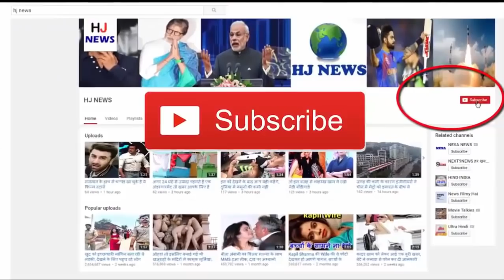42 साल से इस महिला को घेरे हुए हैं नाग, वजह जानकर चौक जायेंगे आप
42 साल से इस महिला को घेरे हुए हैं नाग, वजह जानकर चौक जायेंगे आप...

Whether the snake is poisonous or not, but its fear is so high that some people die from the heart attack due to the fear of the snake, rather than the poison of snakes. Such a strange poor woman is also happening to this woman. After which the snakes are lying from the age of 18. You will be surprised to know that this woman has taken 151 serpents so far. Now you may be wondering how such a thing might be. But, for your information, we tell you that this news is 100% true news.

Actually, this incident is from Chandigarh in Punjab. Where this 60-year-old woman, Art Devi, has been hacked by snakes 151 times so far. When he was 18 years old, he was the first time the snake was a witch. After that, there is no such organ in their body so far, where snakes have not bitten them.

This god named Art Devi has so long been snakes, but he is still alive. Art Devi used to stay in the temple several times due to the fear of snakes. But whenever he went home from the temple, at that time he used to snake and dump him. According to the family of Art Goddess, first he used to treat the art goddess with herbs. But, now they take him to the hospital immediately after the snake bite. According to the information, sometimes after the snake dusk, the art goddess does not get conscious for weeks and months, but still she gets upset after defeating death.

The people of the art goddess make every effort to save them from the snake goddess. But still no one snakes them and bites them. Art Devi told that, sometimes while bathing, he used to bite snakes even while bathing. Apart from this, whenever he sleeps, the snake would dump them. First of all, his whole house was scared of this situation first. But, now everyone has become a habit. Just have to take the art goddess to the hospital.

HJ NEWS !!